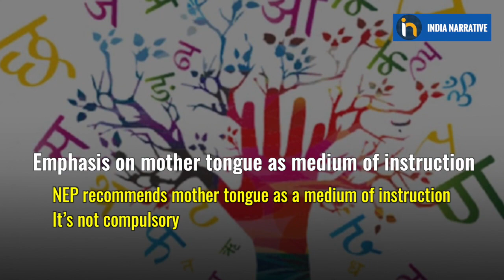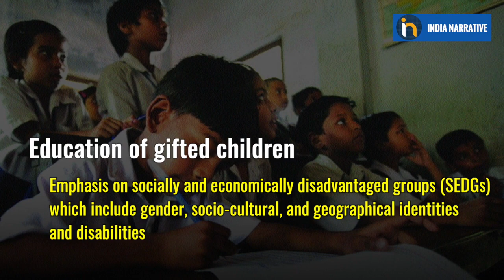National Education Day | How The National Education Policy Will Shape Brighter Mind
On National Education Day, a look into the new National Education Policy 2020 - education reforms have been stagnant in the country and the new policy will interlink different fields and provide a more nuanced and enhanced education. Extra-curricular activities get special focus as arts, music and sports are key factors to improve the minds and energy of students. Watch to know more